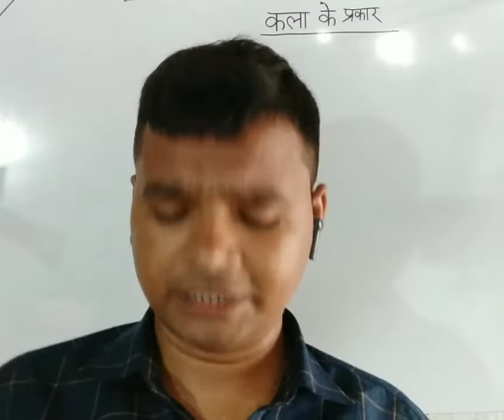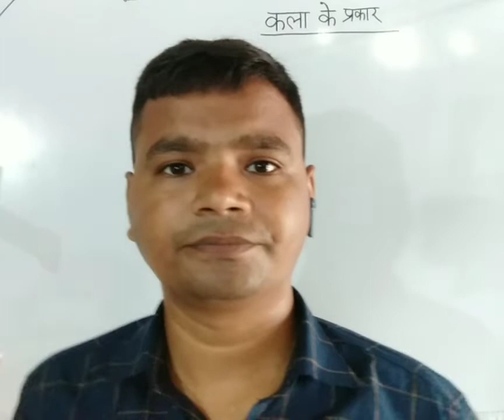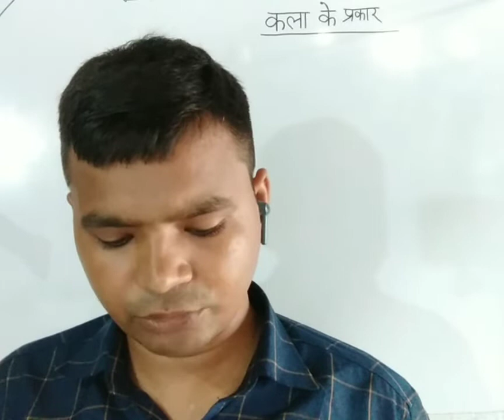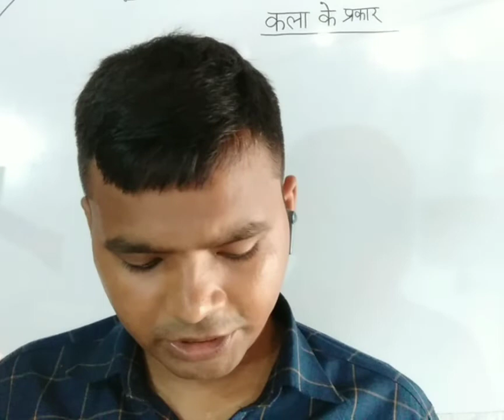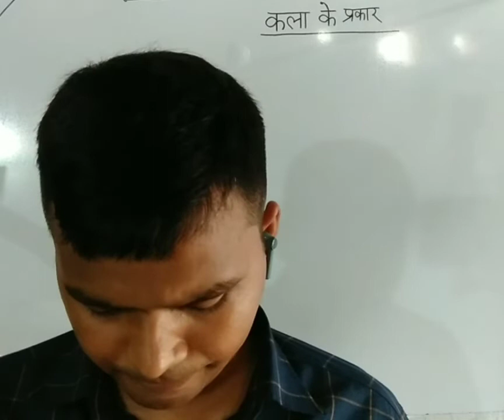TGT PGT ART /CHITRKALA ke prakar